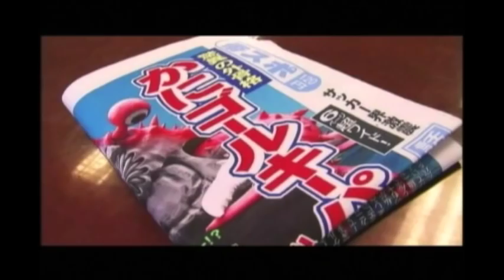かにゴールキーパー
あのバカ映画の巨匠  河崎実監督  が世に放った
アニマル映画第4弾！！！！

DVD大好評セル&レンタル中！！